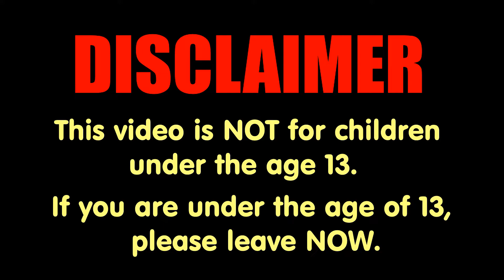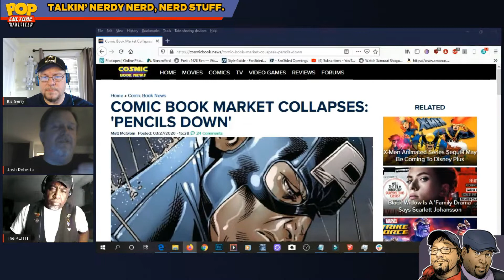Diamond Comics Uses Strong Arm Tactics On Resellers? | Pop Culture Minefield S2E34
Keith's and Gerry's friend, Josh Roberts, closed his comic shop in 2019 during the ongoing collapse of the industry, and today he comes on our show to discuss the state of the industry and how it is falling apart thanks to bad decisions made by both the publishers and Diamond Comics.

✅Support the arts, and buy Gerry's comic Hardly Scary!

We especially support our local nerd and geek community in the Springfield Missouri.